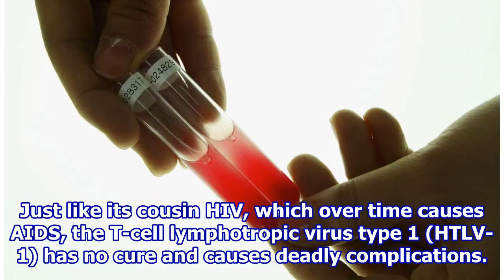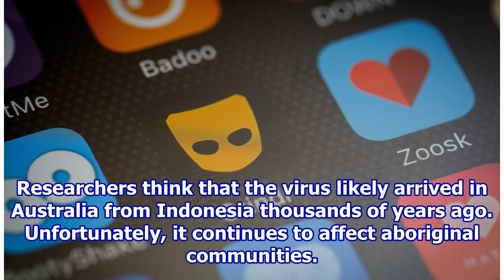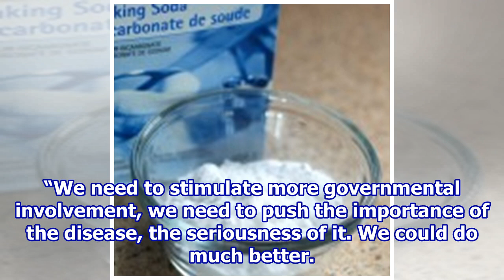HTLV-1: Incurable Sexually Transmitted Virus Threatens Aboriginal Communities